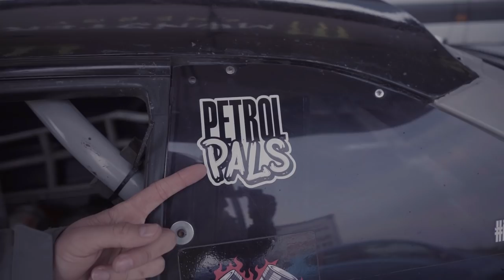DriftKings VLOG | PetrolPals